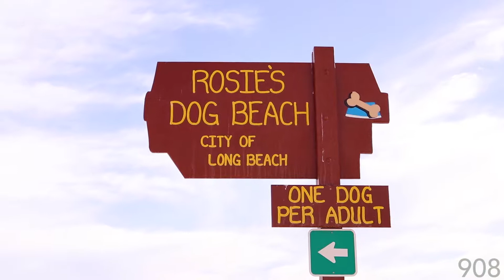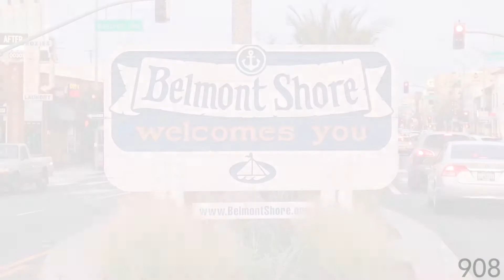A Dog Day Afternoon in Long Beach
Looking for some paw-sitive places for your four-legged friend in Long Beach? We’ve got just the spots for a fun, fur-tastic day!